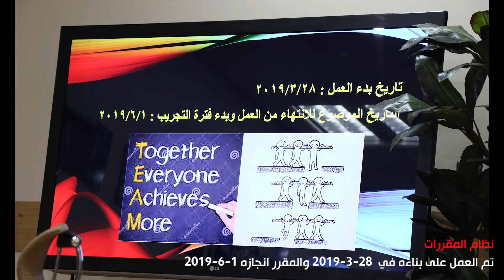اعداد نظام المقررات الدراسية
لجنة إعداد نظام إلكتروني لإدارة المقررات الدراسية وعمل وإجراءات اللجنة الإمتحانية وتسهيل عملية تسجيل الطلبة وإختيار المقررات